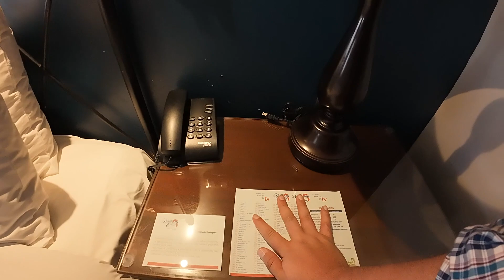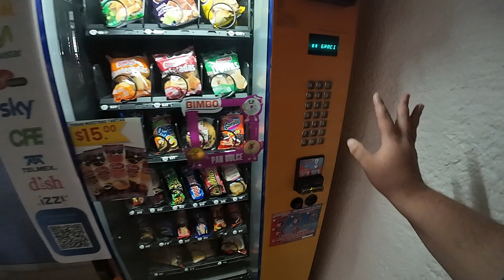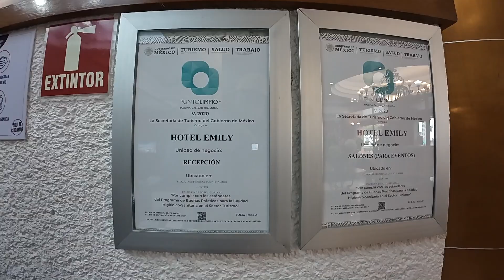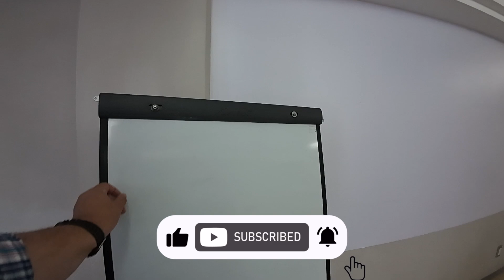DONDE ir en Pachuca Hidalgo llamada la Bella Airosa |MEXICO - HIDALGO| 4K 🇲🇽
Que hacer en pachuca de soto hidalgo un lugar increible que tienes que visitar en el estado de hidalgo en mexico nos hospedamos en uno de los hoteles mas bonito del centro historico .

Hotel Emily
Dirección: C. Pl. de la Independencia S/N, Centro, 42000 Pachuca de Soto, Hgo.

canal de mi esposa @Joy_Sanzio

CONTACTO.